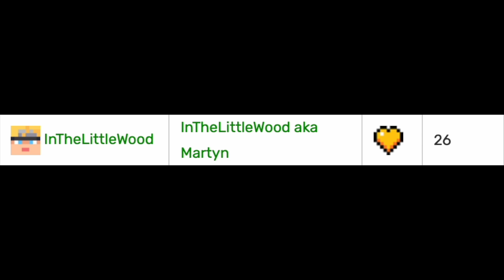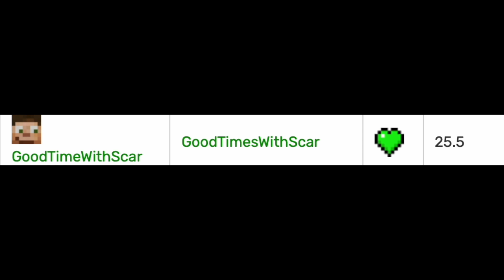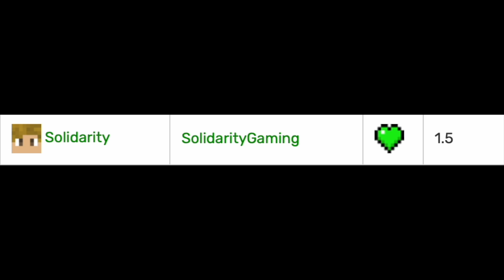Top 5 Players Who I Think Could Lose Secret Life